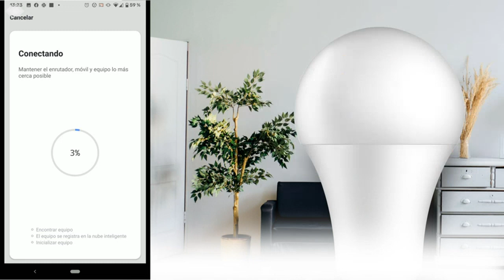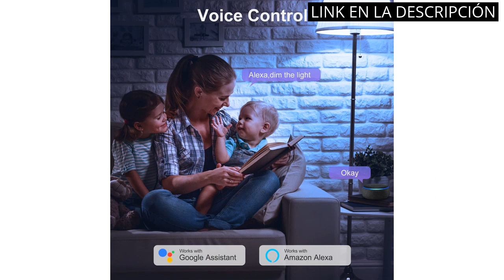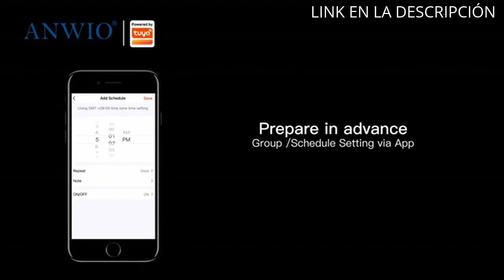【BOMBILLA INTELIGENTE E14】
✋  Aquí están los 4 mejores productos para mejorar tu hogar: bombilla inteligente e14 en la lista disponibles en el mercado.

??? ENLACES DE COMPRA BOMBILLA INTELIGENTE E14 ???

1) M Ledme - Bombilla LED Inteligente WiFi E14 G45, sin necesidad de Hub, [Smarthome], Regulable, 6W 600LM 80W equivalente, RGB & 2700K-6500K blanco frío a cálido, compatible con Alexa/Google Home/Siri

2) WiZ - Bombilla LED Inteligente Wi-Fi, 4,9W(Eq. 40 W) E14 tipo vela, Luz cálida ajustable, con tecnología SpaceSense y compatible con Alexa y Google Home

3) TASMOR Bombilla Inteligente E14 LED, Bombilla Wifi C37 4.9W Compatible con Alexa, Google Home y Smart Life, RGB Regulable 16 Millones de Colores Blanco Cálido/Frío, 500LM Súper brillantes, 1 pack

4) ANWIO 2 Unidades Bombillas Inteligente Alexa Golf LED E14 R50 RGB Bluetooth WiFi, 4.9W Equivalente a 40W, 470 Lúmenes, Funciona con Alexa, Google Home y Smart Life

00:00 - Intro
00:07 - 1) M Ledme - Bombilla LED Inteligente WiFi E14...
00:48 - 2) WiZ - Bombilla LED Inteligente Wi-Fi, 4,9W(Eq. 40...
01:31 - 3) TASMOR Bombilla Inteligente E14 LED, Bombilla Wifi C37...
02:02 - 4) ANWIO 2 Unidades Bombillas Inteligente Alexa Golf LED...
02:48 - Outro